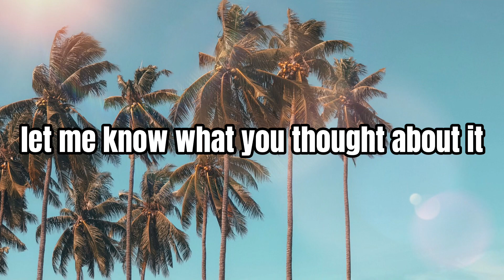The winners of Love Island Games season 1 are…